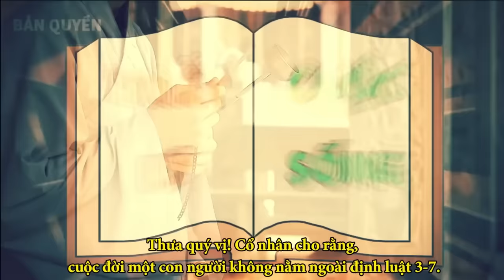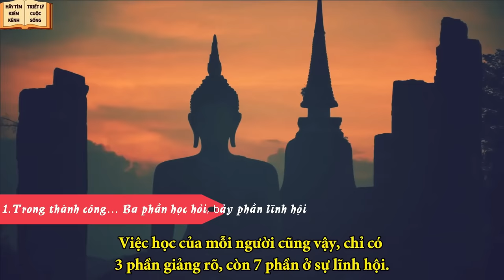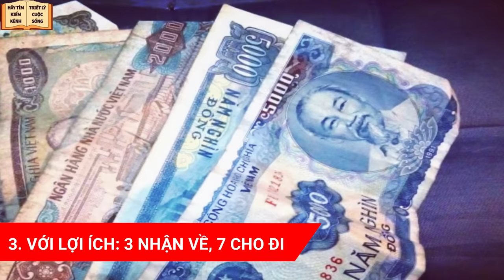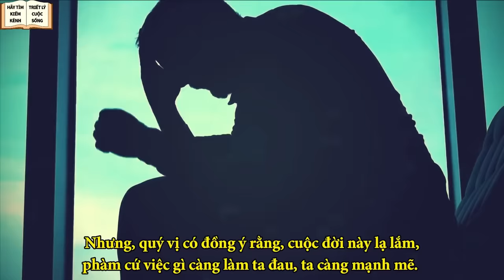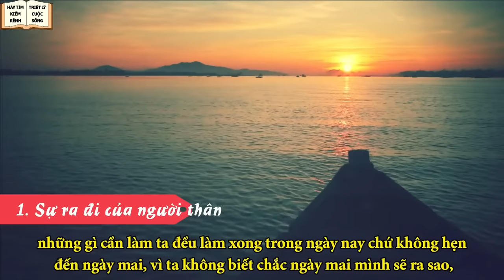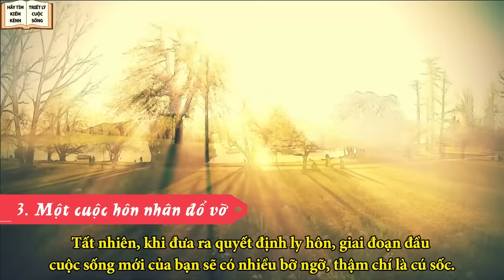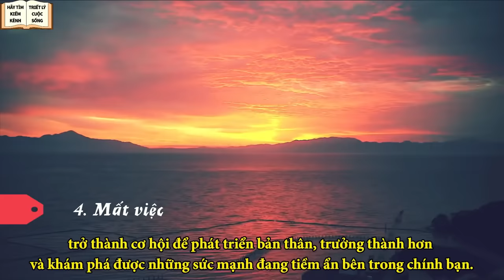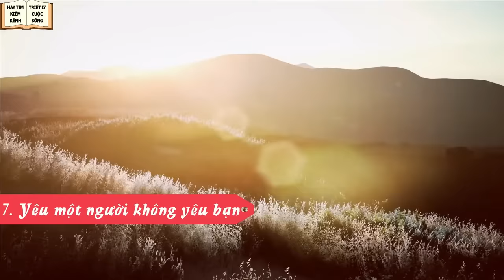Định luật 3/7 Nghe một lần, sáng tỏ một đời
Vì sao lại có 3 phần chìm, 7 phần nổi? Cùng lắng nghe những chia sẻ sau để thấu hiểu hơn quý vị nhé!